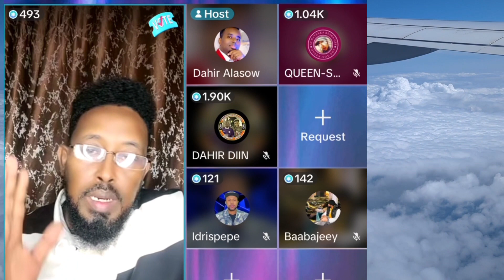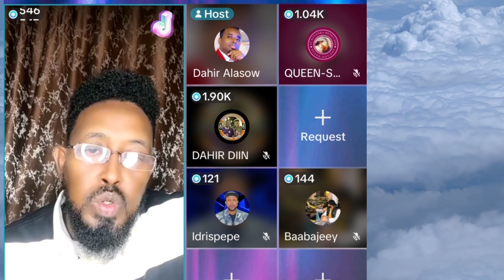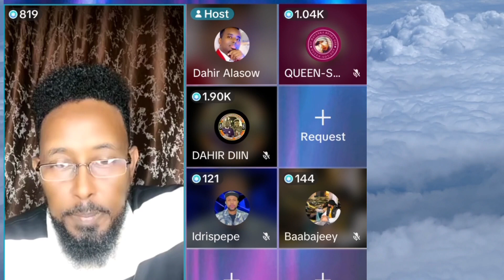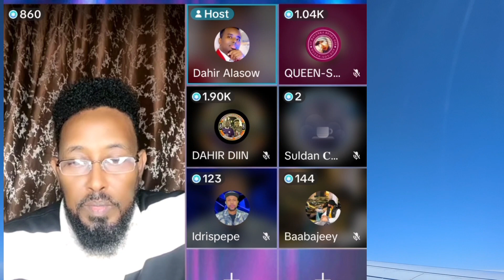YACKOW OO OHIN AFKA FURATAY SOMALINA CAWINAAD WEYDISTAY XASKIISA OO KOMO KUJIRTO 😭💔